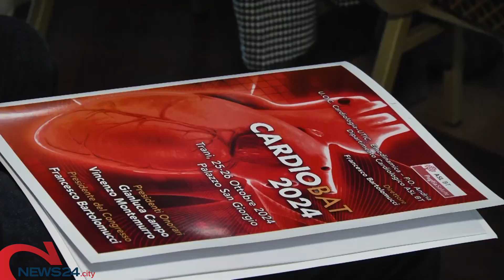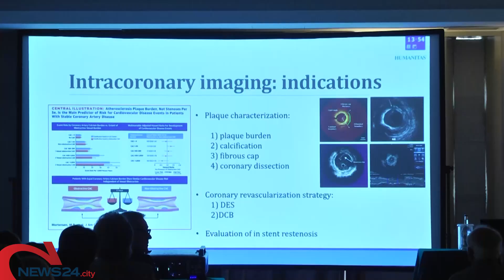TRANI | Cardio Bat 2024: a Trani specialisti del cuore a confronto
Per discutere di malattie cardiovascolari